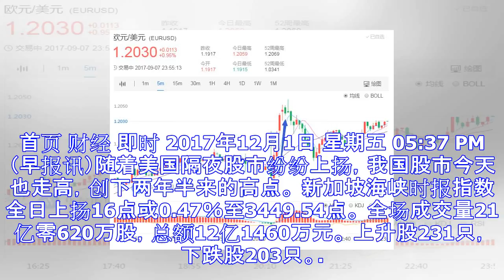我国股市创两年半来高点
首页 财经 即时 2017年12月1日 星期五 05:37 PM （早报讯）随着美国隔夜股市纷纷上扬，我国股市今天也走高，创下两年半来的高点。 新加坡海峡时报指数全日上扬16点或0.47％至3449.